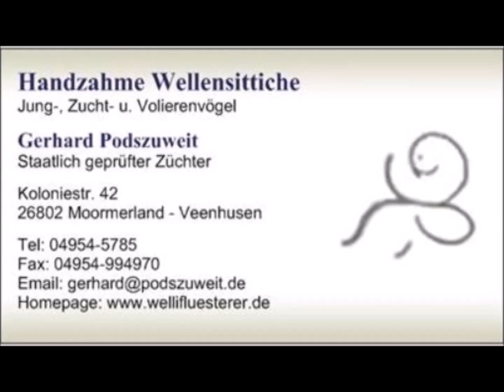2024 11 17 Der Wellifluestererfilm des Tages